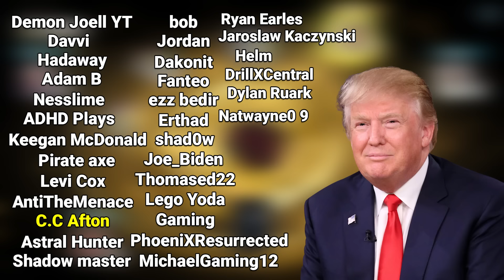The Presidents Start a War in UNO - Part 3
In this episode of Presidents Start a War in UNO... Trump, Joe, Obama, and Michelle play a different type of UNO

The Presidents play UNO and it gets chaotic!

Joe Biden, Donald Trump, Obama, and Ben play UNO, yes, it is dope.